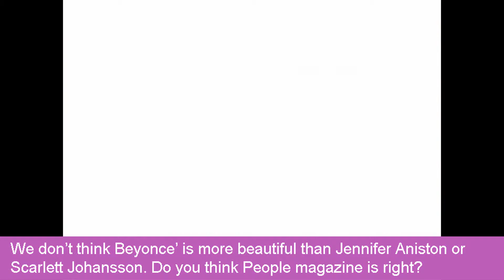People Magazine Controversilal Covers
We don't think Beyonce' is more beautiful than Jennifer Aniston or
Scarlett Johansson. Do you think People magazine is right?